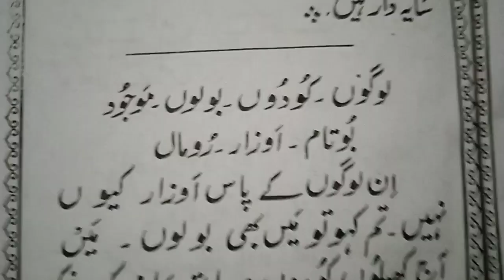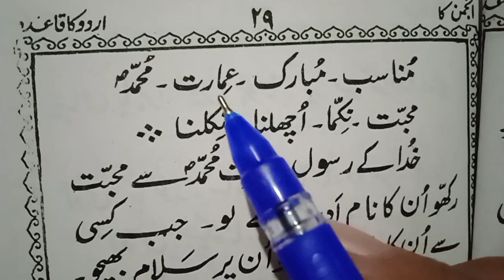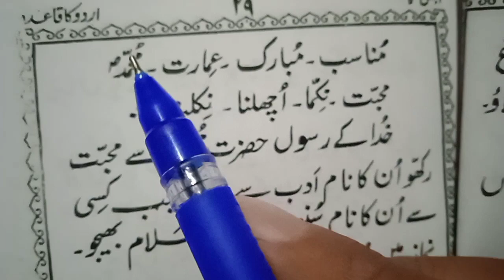How to learn urdu easily? Urdu padhna kaise sikhe? उर्दू पढ़ना कैसे सीखें?اردو کیسے پڑھیں